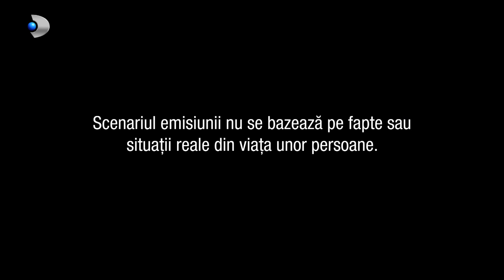In cautarea adevarului(04.11.2022) - Editia 740 | Sezonul 3 | Luni - vineri, de la 13:00, la Kanal D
Sotii Zamfirescu, Calin si Angelica, au un fiu de 21 de ani, Dan. Sunt o familie puternica si fara lipsuri.
Angelica si Dan au la dispozitie tot ceea ce isi doresc si cand isi doresc. La reusita lui Calin in afaceri a contribuit mult si Angelica, astfel ca dupa multi ani de munca, cei doi soti detin o mare firma de imobiliare.
Mare parte din timp Calin si-l petrece intre firma si partenerii de afaceri. Cum pentru un om puternic este nevoie o masina pe masura, el apare in fata vilei cu ultima achizitie, un bolid.
Dupa cateva ore, politia isi face aparitia la usa celor doi. Calin a facut accident si il regasim in scaun cu rotile.

Situatia din familie se inflameaza. Dan, fiul lui Calin si al Angelicai, are un copil, o fetita. El nu este indragosit de Maria si nici nu si-o doreste pe cea mica, de aceea nici nu vrea sa le accepte in vila. Calata pe acest scop, Angelica vrea sa-si cunoasca neaparat nepotica.

Tintuit in scaunul cu rotile, Calin se simte incomplet ca barbat si devine gelos pe tineretea si vigoarea lui Dan. Gelozia este alimentata de Maria si escaladeaza zi dupa zi..pana cand acesta rabufneste.
Maria vrea sa isi asigure viitorul ei si pe al Alesiei, motiv pentru care este hotarata sa nu paraseasca vila si sa continue in continuare intr-o minciuna, insa .. e prinsa de Angelica.

Calin, un om cu doua fete, si-a inselat sotia, ba mai mult, are si un copil cu amanta. Fiul, dar si mama lui, au stiut tot, insa au ascuns asta de Angelica, ba mai mult, au fost complici pentru a o aduce pe Maria, amanta lui Calin, in casa lor.
Angelica este distrusa. Aflata fata-n fata cu sotul si fiul..nu-i vine sa creada ca ambii au tradat-o. Au de dat multe explicatii, insa. Deznodamantul este .. socant.